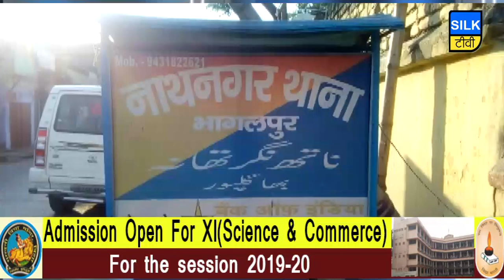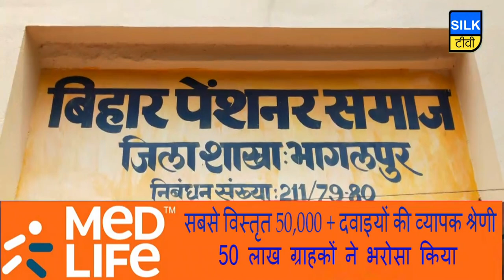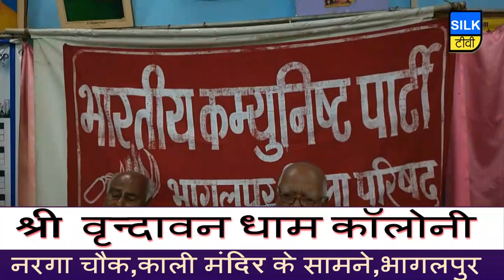SILK TV- जिले की खबरें एक साथ | 19 AUGUST 2019